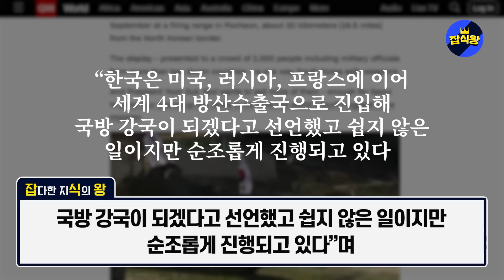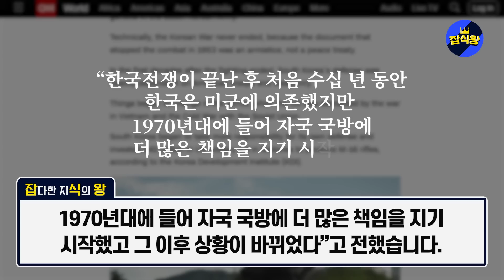폴란드 3성 장군이 공영 방송에 나와 한국 무기 극찬하며 앵커 당황시킨 상황;;